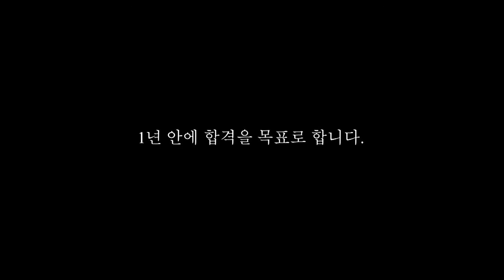[top50] 6개월만에 9급공무원 합격! 토목직9급 합격자의 합격수기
치열했던 6개월 끝에 9급공무원 합격!
토목직9급 단기합격자의 심정은?!